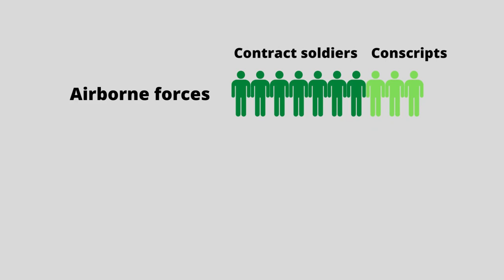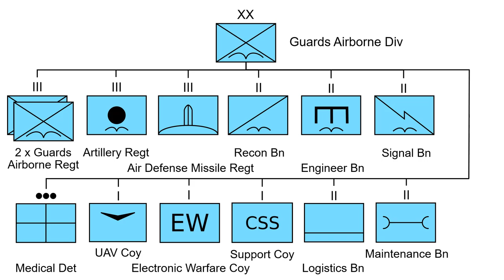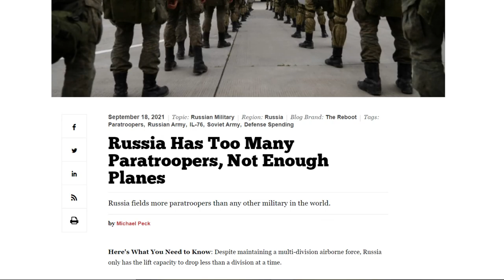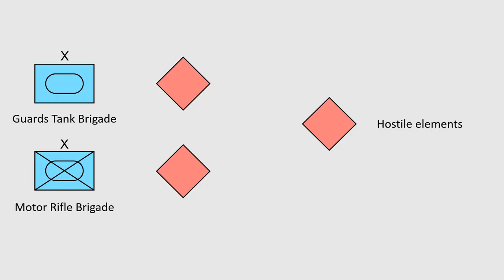Do Russia's Elite Airborne Forces Suck?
In this video, I examine the organizational structure and equipment of the Vozdushno-desantnye voyska Rossii (VDV), Russian Airborne Forces, and look at what went wrong in Ukraine that resulted in their heavy losses.

0:00 Introduction
1:02 Structure & equipment
2:33 Limitations
3:10 Airborne operations in Ukraine